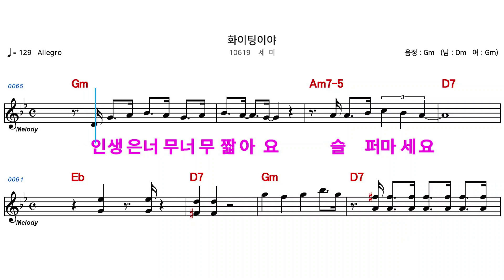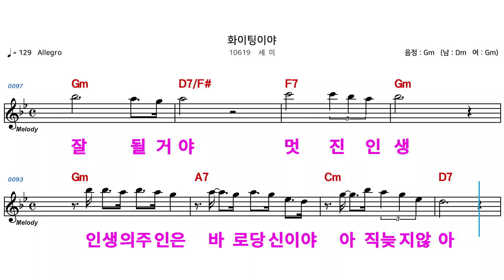(MR) 10619 화이팅이야 - 세미